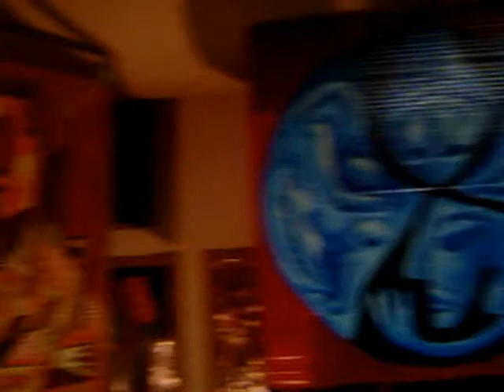Mirosław Śledź - kwadryzm obrotowy 2